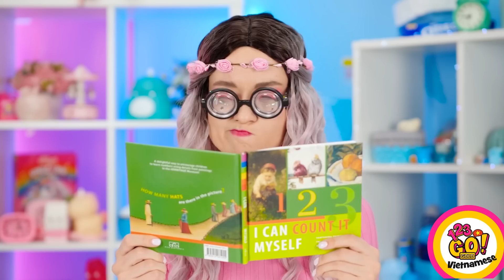CHỈ ĂN ĐỒ ĂN MỘT MÀU TRONG 24 GIỜ || HỒNG, XANH, VÀNG! Thử Thách Một Màu Từ 123 GO! GOLD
Bạn muốn vào đội nào? Hồng, xanh hay vàng?
Chia sẻ video này với bạn bè và thách họ tham gia cuộc thi đồ ăn nhiều màu của bạn nhé!